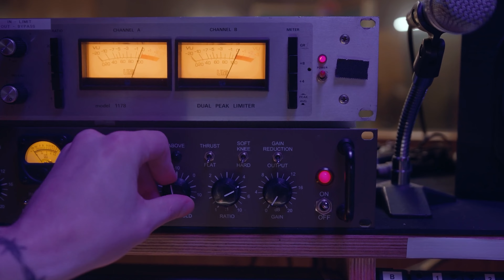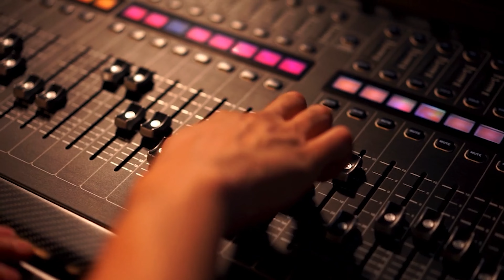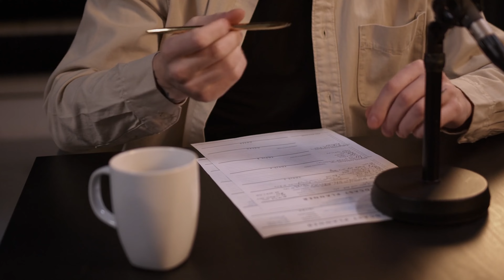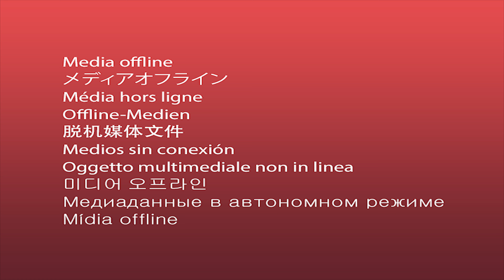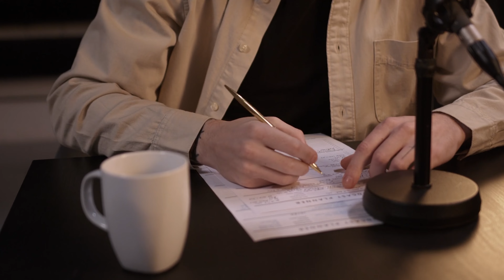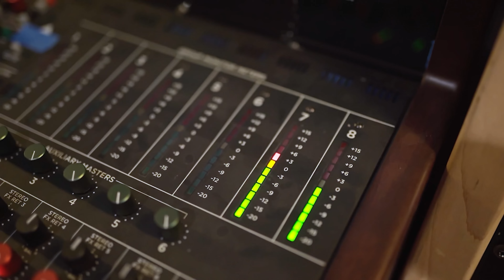روایت واقعی خامی و بی فکری من و کاری که هیچوقت فکر نمی کردم مادرم باهام انجام بده...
ممنون که ویدیو رو تماشا کردید لایک و کامنت لطفا فراموش نشه و با سابسکرایب کردن عضوی از خانوادمون شو ➖➖➖➖➖➖➖➖➖➖➖➖➖➖➖
 شما میتونین  داستان و روایت های جذابتون باه ایدیمون بفرستین rozanearsaldastan ➖➖➖➖➖➖➖➖➖➖➖➖➖➖➖
تو چنل روزنه می تونین داستان های جنایی و کیفری گوش بدین که فرستنده اون ها از بین خود شما هستن و یا از پرونده های جنایی و کیفری کشور جمع آوری شدن! برای شنیدن این داستان ها فقط و فقط کافیه که ما رو سابسکرایب کنین ➖➖➖➖➖➖➖➖➖➖➖➖➖➖➖
👇👇👇از اینجا عضو کانال شوید👇👇👇
رادیو ممنوعه
آیدی جهت ارسال اعترافات در تلگرام: